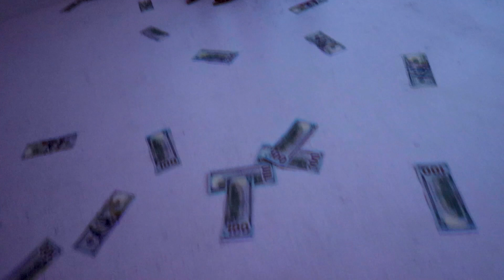Guyzer - Wave Gang (Official Music Video)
Wave Anthem!